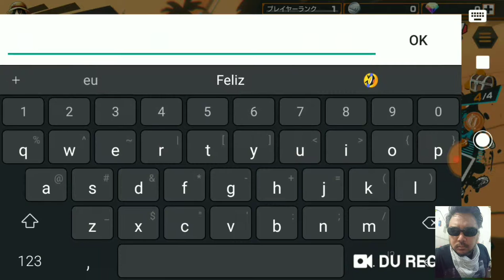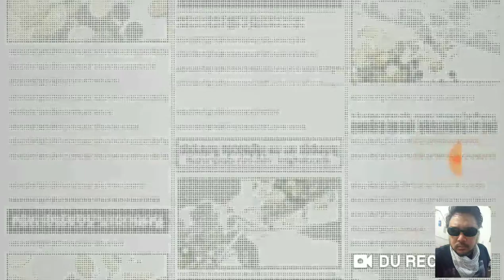One piece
One piece  4vs 4 estilo Capture a Bandeira , jogo gratuito na play store